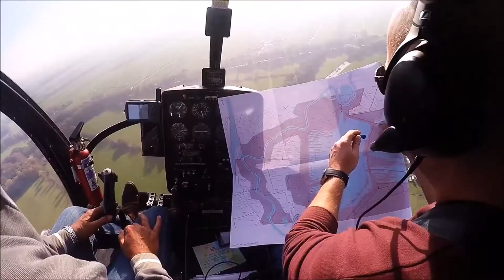The sky is the limit voor onze schouwmeester!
Geen gemopper, pak de chopper. The sky is the limit voor onze schouwmeester. Slootcontrole vanuit de lucht.

Het is belangrijk dat het water in sloten en vaarten goed kan doorstromen. Daarom controleren we de sloten, vaarten, en duikers (de buizen tussen sloten) in ons gebied. We noemen deze jaarlijkse controle de schouw. Slooteigenaren moeten zorgen dat hun sloot schoon is.